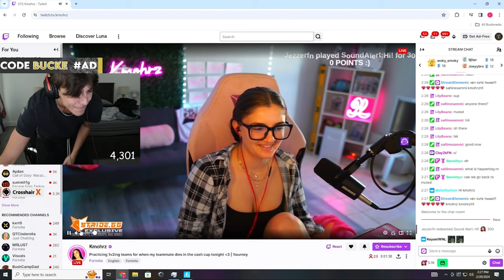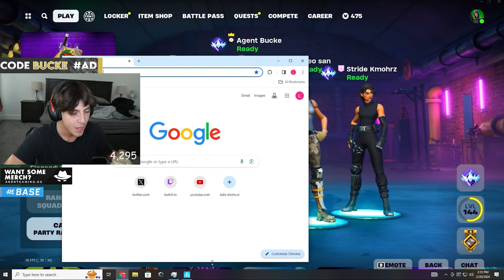BuckeFPS & Kreo Go On The FUNNIEST DOUBLE DATE With Bucke's EX *TURNTDAISY*